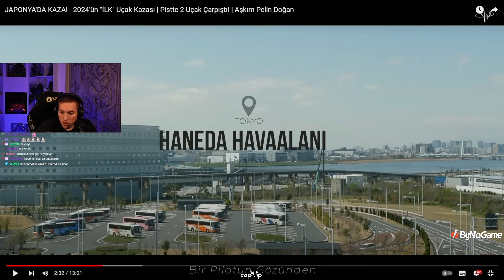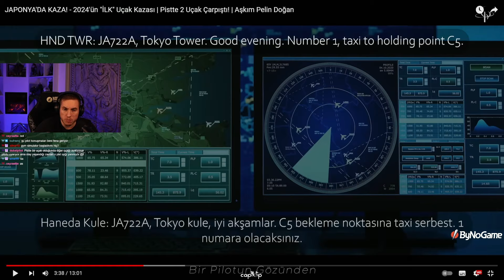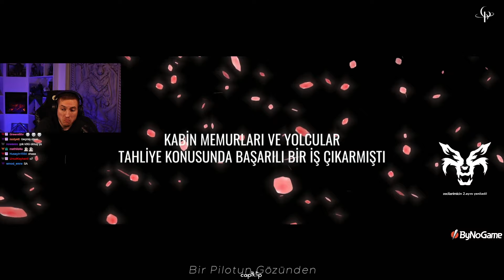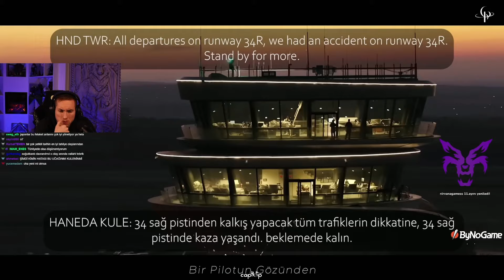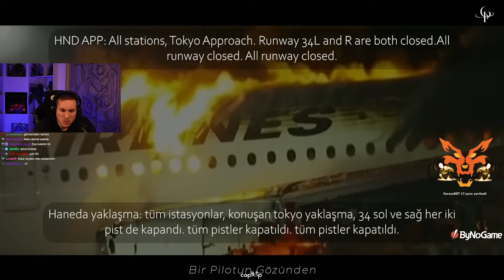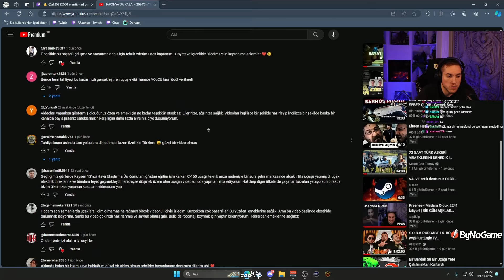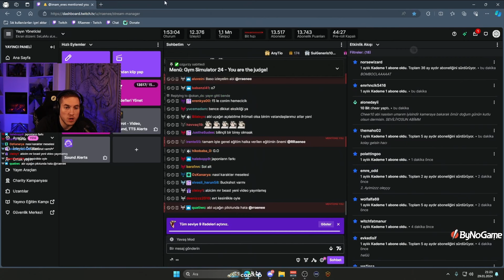Rraenee - JAPONYA'DA 2024'ün "İLK" Uçak Kazası İzliyor | Pistte 2 Uçak Çarpıştı! | Aşkım Pelin Doğan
Discordum: kaphtans